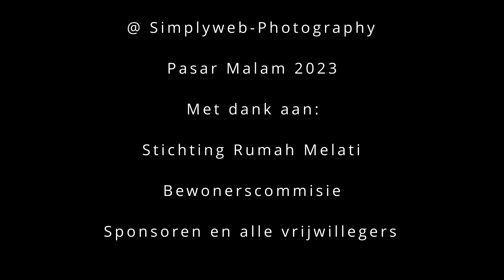Pasar Malam - Rumah Melati Almere - 2023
De Pasar Malam is een viering en presentatie van de rijke Indische cultuur, een erfenis van voormalig Nederlands-Indië.

Hoogtepunt is het laten maken van een foto in traditionele Indonesische kledij, terwijl men in een Becak zit, het traditionele Indonesische rijtuig.

Lezingen door Kirsten van der Poel en Lex Bal bieden boeiende inzichten in de Indische cultuur en geschiedenis. Voor muzikale intermezzo’s zorgen zangers Lex Burgersdijk en Richard Hesselink, en zangeres Kaylee Jane. Ook de Hawaïaanse dansgroep Hālau Hula Ke Ala O Nā Hōku, de Pencak Silat groep Senan en Balinese danseres Tantri Nari zullen het evenement verrijken met hun optredens.

In de Indische keuken was het genieten van versgemaakte Roedjak, Saté, Gado-Gado, Nasi Rames, diverse hapjes en Cendol.